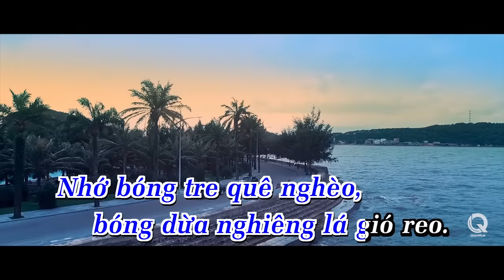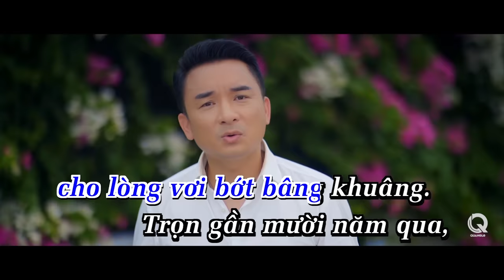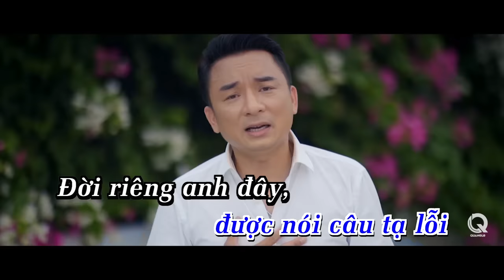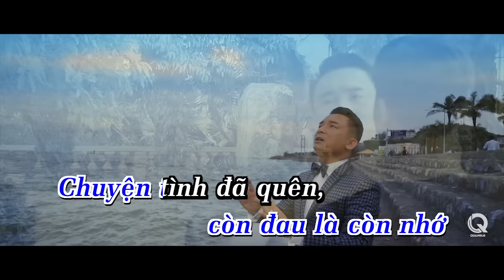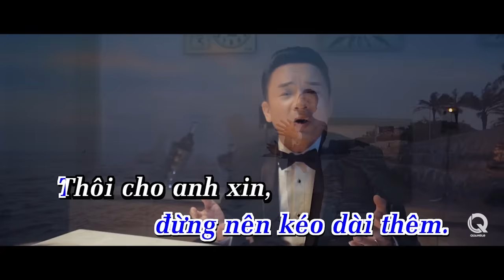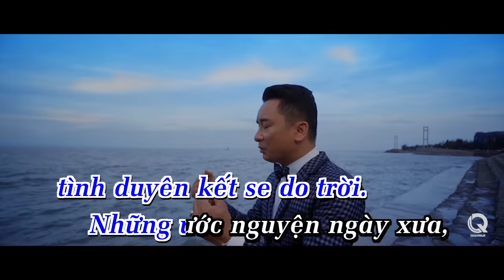Karaoke Tìm Lại Người Xưa - Karaoke Beat chuẩn - Tone Nam - Ngọc Linh